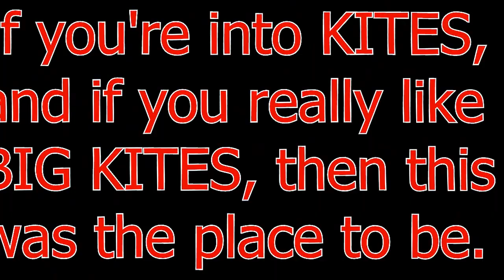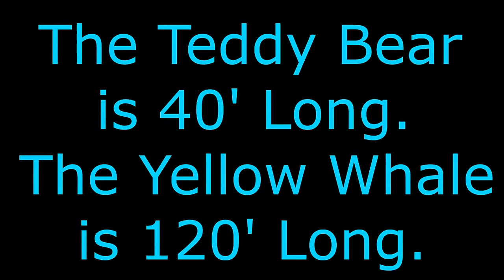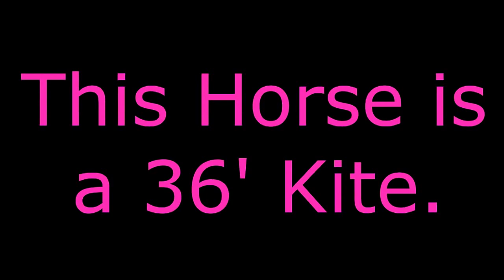Flights of Fancy Kite Festival, Really BIG Kites at Longview College, April 16 2016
Not Skating, But really nice, and really BIG Kites !!!
Flights of Fancy Kite Festival, Longview College, April 16 2016
If you have a 3D TV/Monitor - use 2 to 3D conversion to watch.

Kites, Really BIG Kites
SkaterVideoGuy